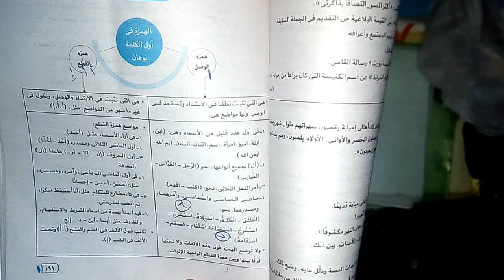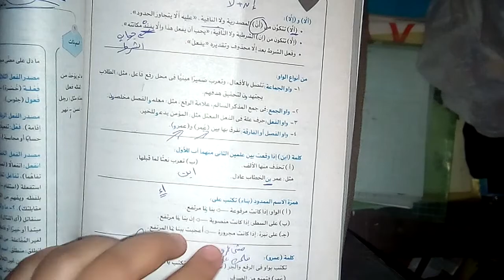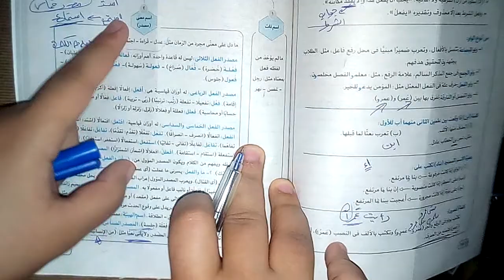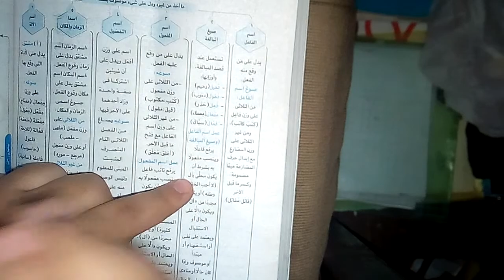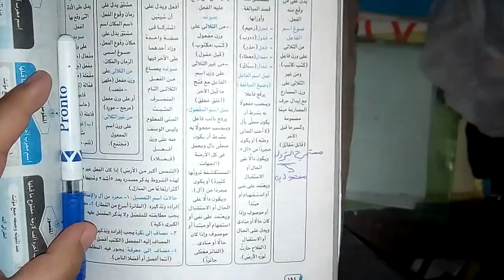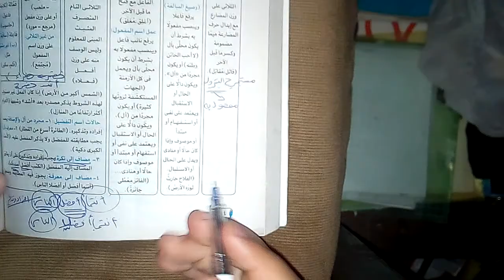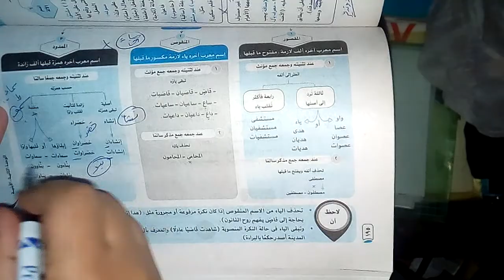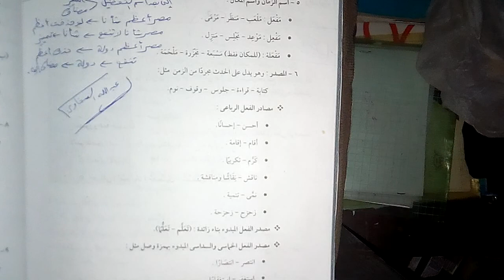تلخيص الوحدة الأولى والثانية نحو ثالثة ثانوي نظام جديد 2021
واتس
لينك قناة الحل لثالثة ثانوي نظام جديد
النحو مش بعبع 💓💓🙊🙊
اتفاءلوااااا 💓 الى ساري عليك ساري على الجميع
بحبكم في الله 💓 ان الله لا يضيع أجر من أحسن عملا 😊💓
الرسمة رسمتي أنت جواك الى تبدع بيه ركز جواك💓💓